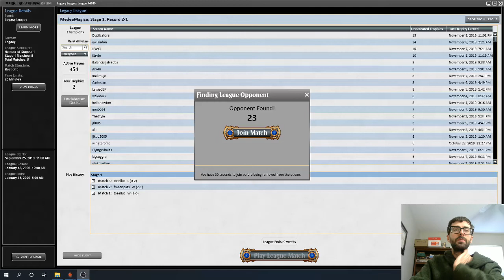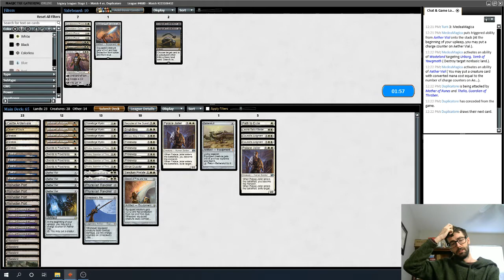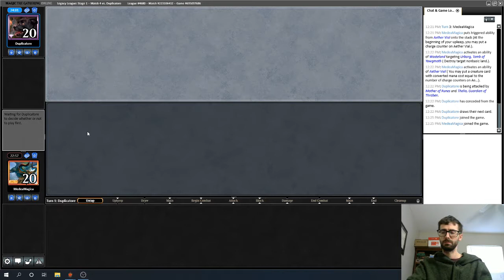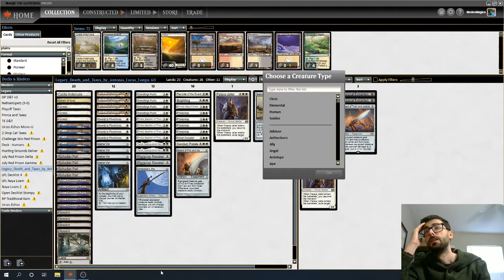D&T vs Depths- Daily D&T 104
Support Daily D&T!  A $12 donation supports a week of this series.
This's week's content supported by School of Maverick.